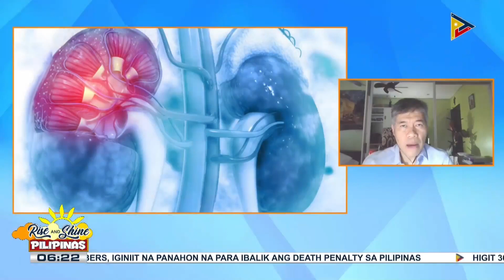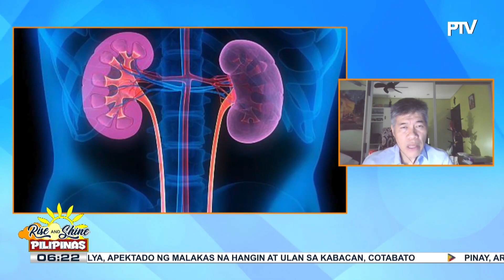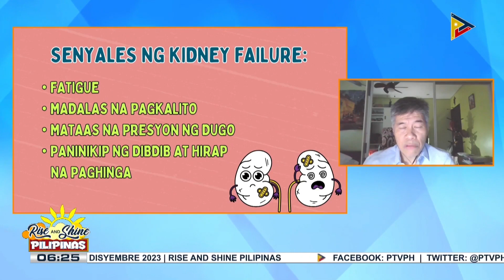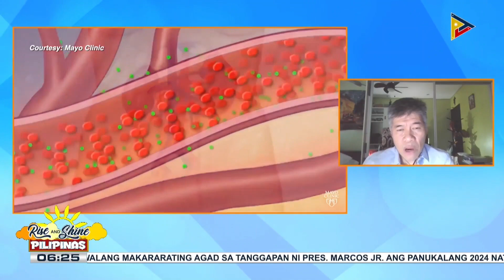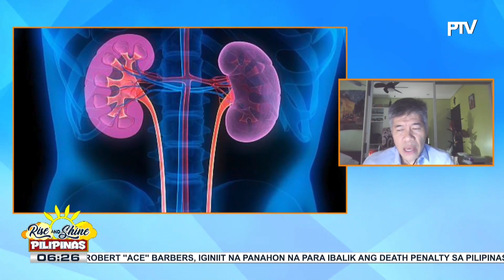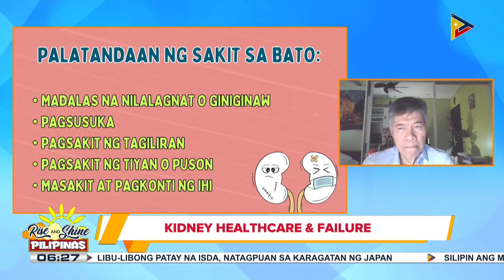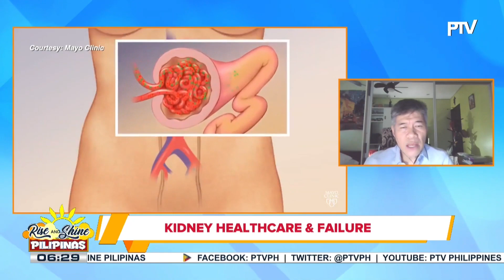SAY ni DOK | Alamin ang mga karaniwang sakit sa bato at kung paano ito maiiwasan